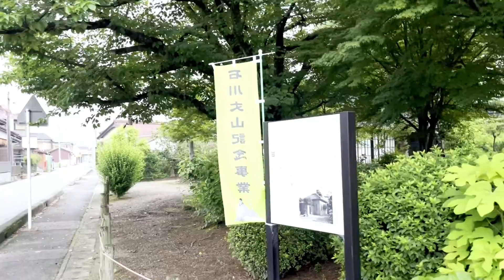Caminhada de manhã e trocando ideia sobre a crise no Japão e no Brasil